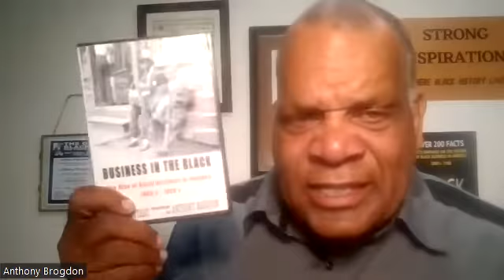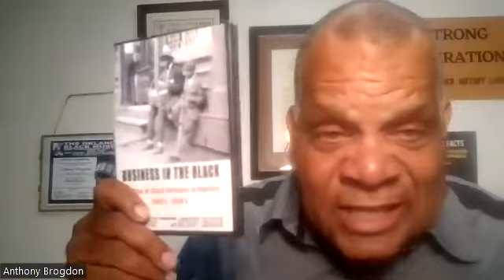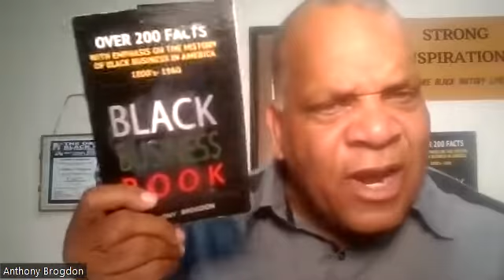Do you know of Shirley Chisholm, first black lady to run for President of United States?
A discussion with Anastasia C. Curwood, Ph. D., historian, scholar and professor at University of Kentucky. Dr. Curwood talks about  growing up in Boston, life with interracial parents, how she came to love black history and in particular the life of Shirley Chisholm.

We recommend that you read Black Business Book by Anthony Brogdon. It has over 200 little known facts like all the ways slaves gained their freedom and so much more.

Anthony Brogdon